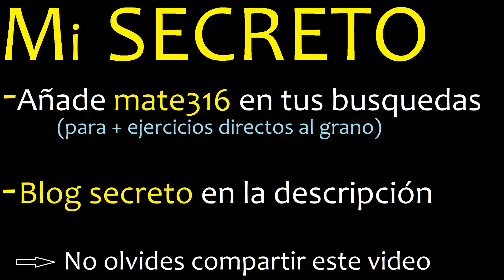(-6/7)^(-1) , (-6 sobre 7) elevado a la menos 1 , fraccion entre parentesis con exponente negativo